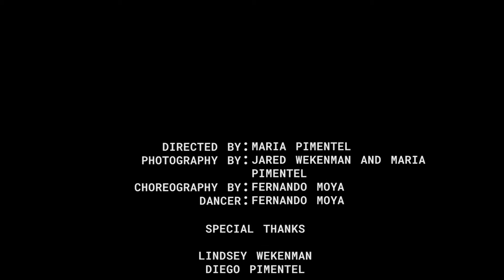An Ending, A Beginning|| Winter in the City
Was able to collaborate with Fernando Moya to create this short dance video about exploring nature within the city.

Song used in the video is: An Ending, A Beginning by Dustin O'Halloran.

Also, special thanks to Jared and Lindsey Wekenman and Diego Pimentel.